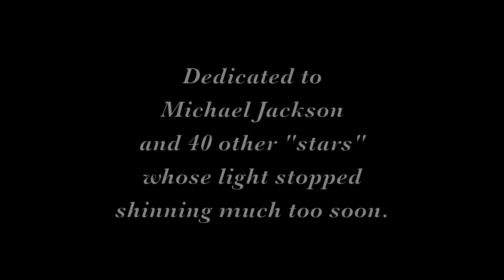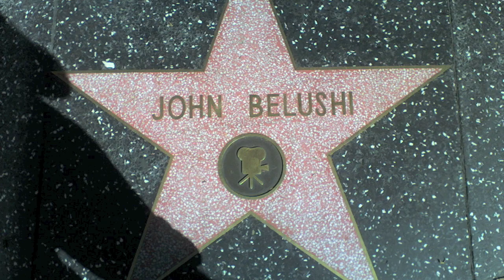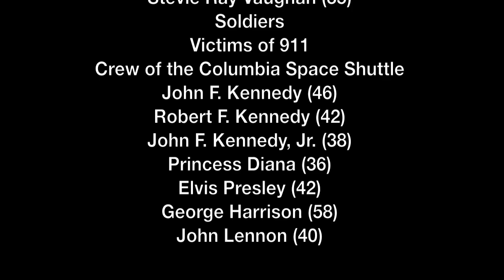Tribute to 40 "stars" whose light stopped shinning much too soon by Jayson Haws - OLD 2009 Version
Song "Stars" by Jayson Haws.  (C) 2009 Jayson Haws.  Used with permission.

Here are the lyrics:

Stars by Jayson Haws

Hello, hello, are you in there
I'm as dark as the night
Let go, let go, find your freedom
Take a taste and chase the high

Colorful comes and color goes
Like throwing a stone through a stained glass window
We all disappear before we know

So look at the stars
We're beautifully blind
People are speaking in lullaby

With a shift of your glance
Your flowers have dried
We are just moments here
We're moments passing by

Jump off, jump off, this is living
You know I'm terrified of heights
The loss is the cost of your giving
You find your way a day at a time

We're beautifully blind
We're moments here

Spinning 'round and 'round we go
We all fall down, we all should know
We circle for a moment around what is life

We're beautifully blind
We are just moments passing by
Passing by

So look at the stars baby
Look at the stars all night
All night.